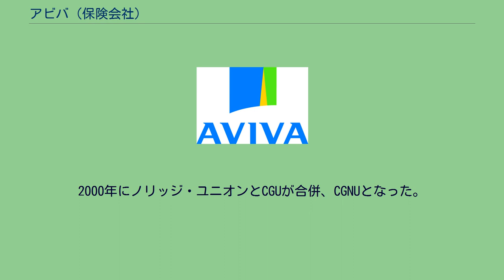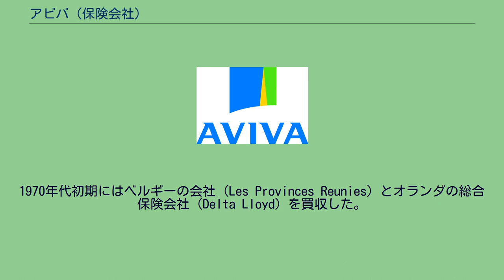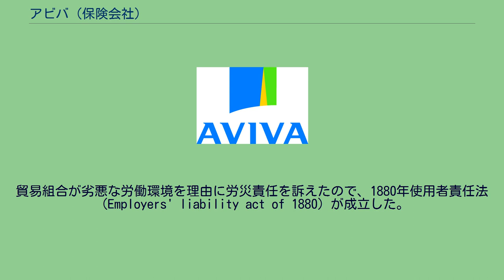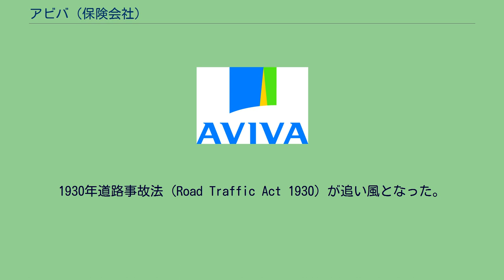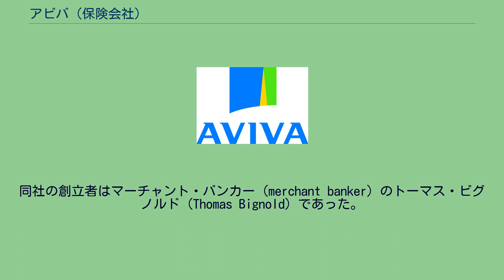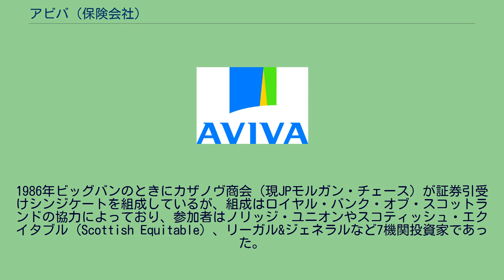アビバ (保険会社)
アビバ（Aviva、LSE: AV, NYSE: AV）はイギリス・ロンドンに本社を置く保険会社。
1998年にコマーシャル・ユニオンとゼネラル・アクシデントが合併してCGUとなった。
2000年にノリッジ・ユニオンとCGUが合併、CGNUとなった。
2001年、白山保険（White Mountains Insurance Group）にアメリカの総合保険事業を売却し、翌2002年も世界規模のスリム化を達成した上でアビバという社名を冠した。
2003年1月、中糧集団とジョイント・ベンチャー。
2005年に王立自動車クラブ（Royal Automobile Club）を買収。
2009年ナショナルオーストラリア銀行へ豪ノリッジ・ユニオンをふくむ豪アビバの資産運用部門と生命保険部門を売却した。
現在もなお、世界21カ国・地域で展開している多国籍企業であるが、特に中国で活発に動いている。
母体3社ではコマーシャル・ユニオン（Commercial Union）が最大規模である。
同社は大火事（1861 Tooley Street fire）の後1861年、テムズ川の南に創設された。
ほどなくしてハンブルクなどに代理店を設けた。
1862年から生命保険をあつかいはじめ、1863年に海上保険の引受人として指名された。
貿易と関わりながら、1860年代末までに南アやカリブ海に代理店を設けて、イギリス商人に利用させた。
サンフランシスコとニューヨークにも代理店をもった。
1870年代初めにシカゴとボストンの大火をうけて保険金を払った。
1880年代までアメリカ事業は同社保険料収入の1/3超を稼ぎ出した。
19世紀末、欧州、カナダ、オーストラリアへ事業を拡大し、保険料収入の3/4を海外から計上した。
火災保険において、コマーシャル・ユニオンはロイヤル保険（現RSA、ロスチャイルドのアライアンス保険が母体の一つ）に次ぐ地位を築いた。
20世紀初めにコマーシャル・ユニオンは初代GMのエヴァン・ロジャー・オーウェン（Evan Roger Owen）を指名した。
1900年にマンチェスターの保険会社を買収した（Palatine Insurance）。
これによりコマーシャル・ユニオンは、火災・生命・海上・損保すべてを営むようになった。
さらに6件ほど吸収合併がつづいた（Ocean, Union Assurance, Hand-in-Hand Fire and Life Insurance Sciety, etc.）。
アメリカでは2件（Philadelphia-based American, California Insurance Company）。
1906年サンフランシスコ地震が起こり、買収の対象となった2社は損害を出していた。
コマーシャル・ユニオンは巨額の英国債を消化しながら第一次世界大戦が終わるまで成長しつづけた。
戦間期には自動車企業株を買い増して、1926年にブリティッシュ・ゼネラルを買収した。
第二次世界大戦後の価格競争は熾烈を極め、コマーシャル・ユニオンは次々とライバルを買収した。
1968年総合保険4位がCUの軍門に下った（Northern and Employers Assurance, founded in 1960）。
1975年、主にアメリカでの損失引き受けを原因とする多年の損失を計上した。
数年かけてアメリカでの非採算事業を処分する一方、イギリスの欧州経済共同体加盟がその市場へ参入する機会となった。
1970年代初期にはベルギーの会社（Les Provinces Reunies）とオランダの総合保険会社（Delta Lloyd）を買収した。
1984-5年に計上した損失を受けてさらにアメリカ事業を縮小した。
そして欧州事業が保険料収入の三割を稼ぐようになった。
1990年に持株会社を設立。
1992年ポーランドへ支店を設け、1996年南アとベトナムで事務所を開いた。
ゼネラル・アクシデント（General Accident）もコマーシャル・ユニオンのように国家経済の工業化を背景として創設されたが、しかし火災保険よりも使用者責任保険を担っていた。
貿易組合が劣悪な労働環境を理由に労災責任を訴えたので、1880年使用者責任法（Employers' liability act of 1880）が成立した。
1...